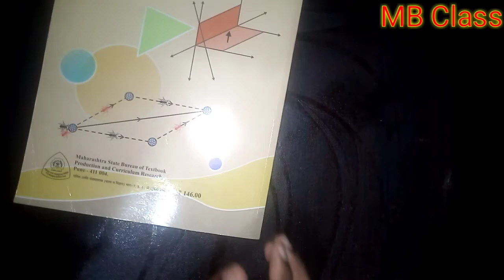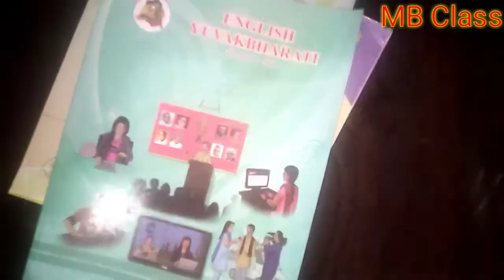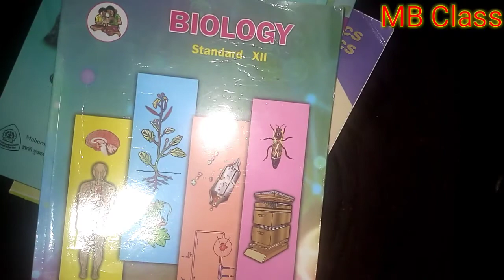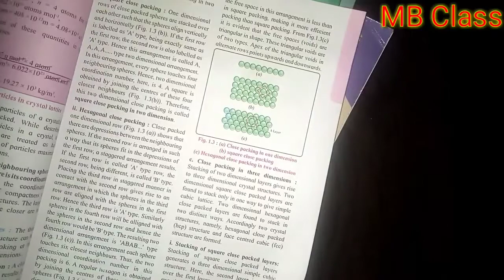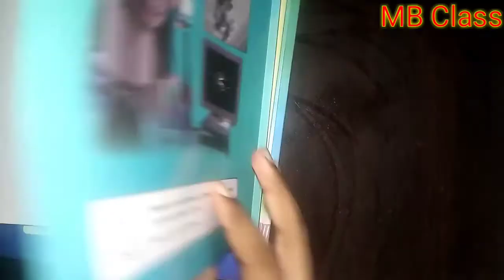New textbook 12 class in Hindi 2020